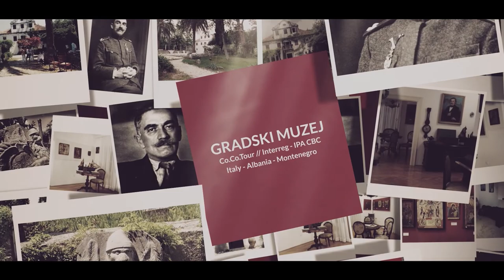City Museum "Mirko Komnenovic"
ENG

The Heritage Museum of Herceg Novi is the legacy of Mirko and Olga Komnenović, and it is located near the house of Nobel laureate Ivo Andrić and only forty steps away from the sea. Mirko Komnenović, once the mayor of Herceg Novi, spoke 4 world languages, and his manners and education acquired abroad were interwoven with love for the city of Herceg Novi. Komnenović also contributed to the development of Herceg Novi through the project of building the famous hotel „Boka“ a botanical garden in the park of the same name, and he left his house to the city, which became the City Museum, with its grand opening in 1953. The City Museum keeps a historical, archaeological, ethnological collection, and a collection of icon paintings. The historical collection traces the history of Herceg-Novi and the surrounding area from the the city’s establishment in 1382 until the end of World War II in documents, stone sculptures, weapons, photographs, and other objects. The archeological collection consists of artefacts from prehistory, antiquity and the early Middle Ages, including amphorae and parts of ship cargo originating from all Mediterranean
countries during the domination of ancient Greece, Rome and Byzantium, as well as fragments of stone decorative plastic from the 9th to 11th century. The ethnological collection contains objects from the tradition and culture of this region and the wider area of Boka. It evokes the life of people, both in the surrounding villages and in the city itself, and is complemented by valuable items that sailors brought from all over the world and donated to the Museum.

„This is the house of a famous philanthropist, politician, people's champion, mayor, MP in the government of the Kingdom of Serbs, Croats and Slovenes and the Kingdom of Yugoslavia, Mirko Komnenovic and his wife Olga, and their beautiful botanical gardens. Mirko Komnenović was born on September 21, 1870, and from his earliest youth he fought for the rights of his people. He was educated in schools in Maribor and Switzerland. In 1949, Mirko Komnenović and his wife Olga bequeathed this building behind us to become a local museum, and in 1953, the local museum was officially opened“- Nenad Sarovic.

MNE
Zavičajni muzej u Herceg Novom, zadužbina Mirka i Olge Komnenović, nalazi se u blizini kuće nobelovca Andrića i na samo četrdesetak stepenika od mora. Mirko Komnenović, dobrotvor, političar, narodni prvak, gradonačelnik Herceg Novog, poslanik u vladi kraljevine Srba, Hrvata i Slovenaca i kraljevine Jugoslavije, govorio je 4 svjetska jezika, a njegovi maniri i znanje stečeno u inostranstvu, bili su protkani ljubavlju za grad Herceg Novi. Rođen je 21. septembra 1870. godine, a obrazovao se u školama u Mariboru i u Švajcarskoj. Komnenović je doprinio razvoju Herceg Novog i preko projekta izgradnje čuvenog hotela „Boka”, botaničke bašte u istoimenom parku, a kao zadužbinu gradu ostavio je svoju kuću koja je njegovom voljom postala Gradski muzej, svečanim otvaranjem 1953.
Gradski muzej čuva istorijsku, arheološku, etnološku zbirku, te zbirku ikona. Istorijska zbirka prati istoriju Herceg-Novog i šireg područja od osnivanja grada 1382. do kraja II svjetskog rata – kroz dokumente, kamenu plastiku, oružje, fotografije, i druge predmete. Arheološku zbirku sačinjavaju artefakti iz perioda praistorije, antike i ranog srednjeg vijeka, među kojima su i amfore i djelovi brodskih tereta porijeklom iz svih zemalja Mediterana tokom dominacije Stare Grčke, Rima i Vizantije, kao i fragmenti kamene dekorativne plastike iz 9-11. vj. Etnološka zbirka sadrži predmete iz tradicije i kulture ovog kraja i šireg područja Boke. Dočarava život ljudi, kako u okolnim selima, tako i u samom gradu, a dopunjena je i vrijednim predmetima koje su pomorci donosili iz svih krajeva svijeta i donirali Muzeju.